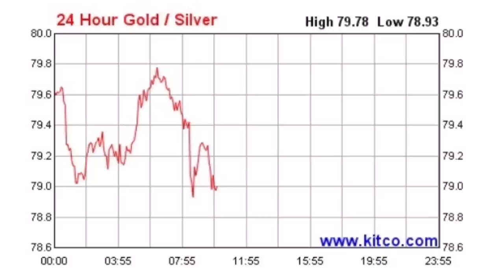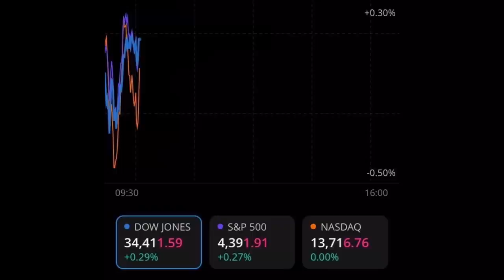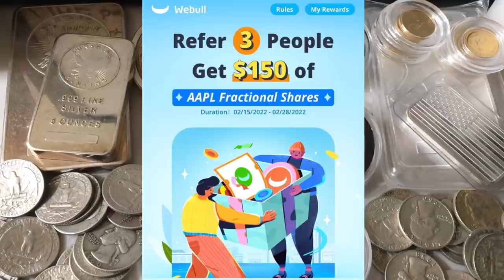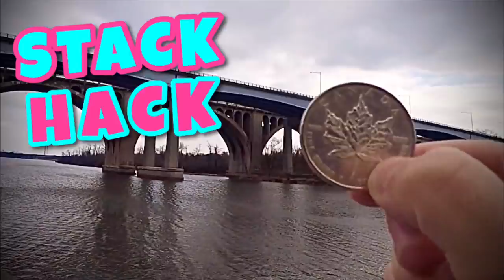Silver Spot Price CLIMBS to $24/oz & a MASSIVE Wealth Transfer is Coming Soon…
📬 Send mail here:
Mykie DYDSS

🍴 3-in-1 Spoon Fork Knife

💵 Goldback/Currency Sleeves

0:00 Intro
1:02 Spot Price Update 2/18/22
2:29 Government Shutdown Extension
5:04 Stock Market (S&P 500, Dow Jones, NASDAQ)
7:15 Silver & Gold
9:00 Wealth Transfer
15:26 You Can't Save Your Way to Wealth
20:46 Precious Metals VIP Club